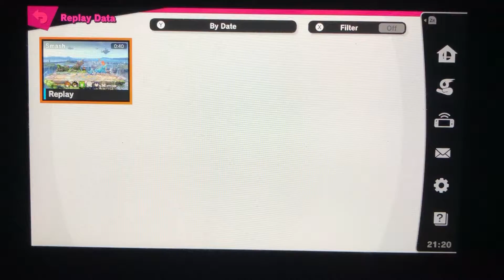SSBU - Team Kid Icarus vs Team Fake Zelda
A 3 on 3 battle on Battlefield (Ω Form) Stage from Super Smash Bros. Ultimate.

I’m playing as Pit. Dark Pit and Palutena are my teammates.